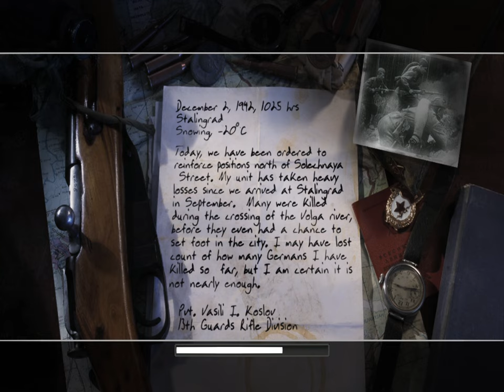Call of Duty: 2 - Demolition - Ep.2 (Gameplay) [FHD]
Difficulty: Regular     Mission: Demolition     Video Quality: SD,HD,FHD